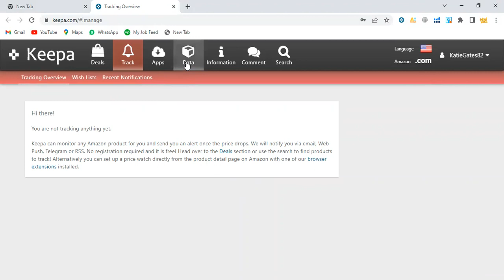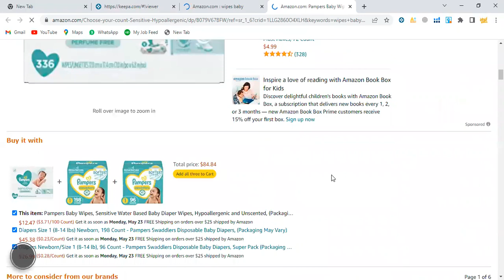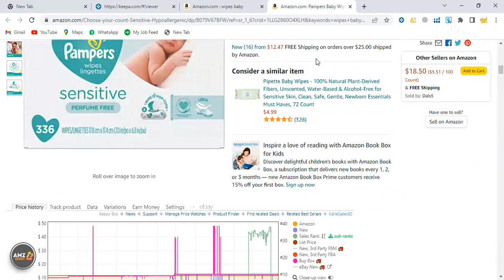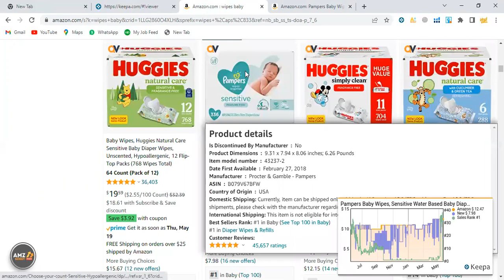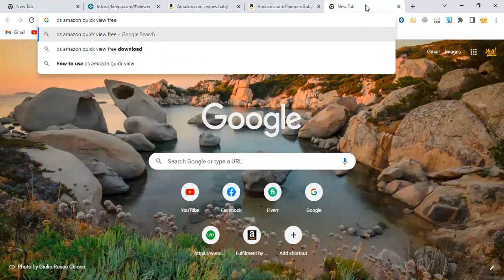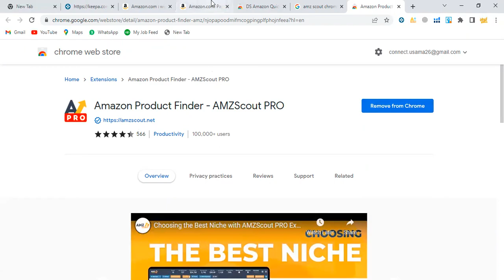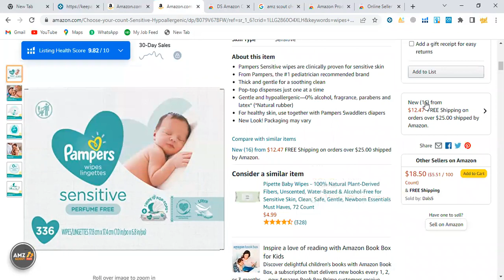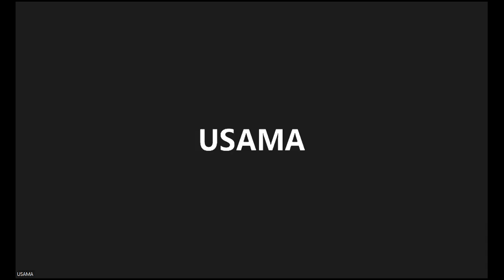Tools overview of Product Research for Wholesale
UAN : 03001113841